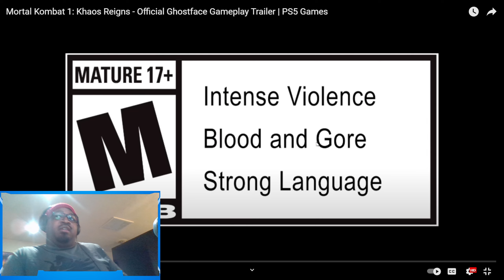Mortal Kombat 1 Ghostface Gameplay Reaction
Feel free to drop by and hang out and give your boi some support! Until then I'll see you guys later!!!